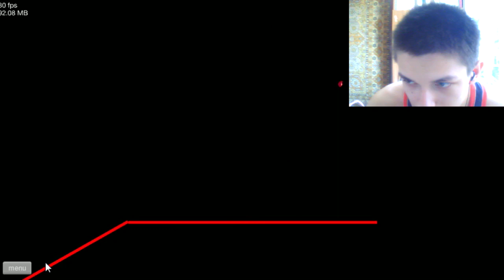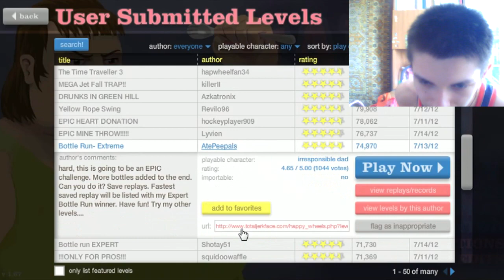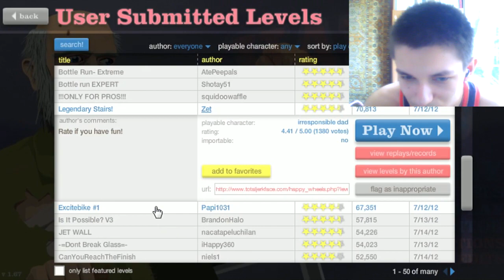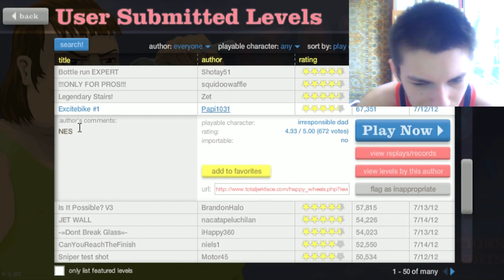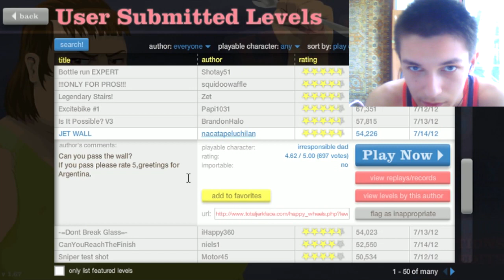Веселимся в Happy Wheels - Серия #21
Продолжаем играть и веселиться в Happy Wheels. Продолжаем играть в пользовательские карты. Как обычно в том же духе смеемся и умираем.
Вы всегда можете подсобить мне монеткой на WebMoney! Мои кошельки:
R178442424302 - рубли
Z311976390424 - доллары